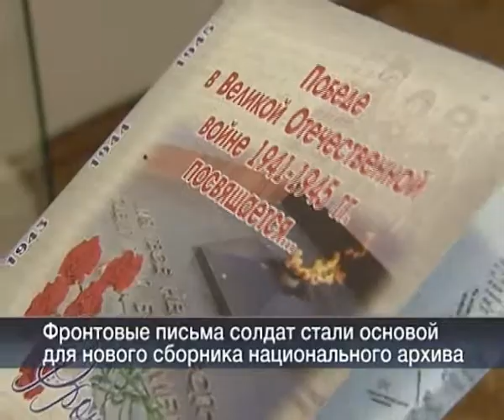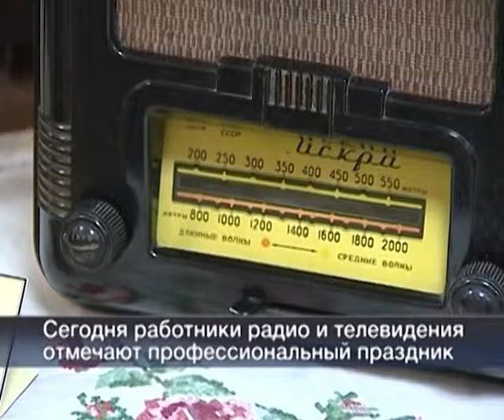Вести 24 Хакасия07.05.13